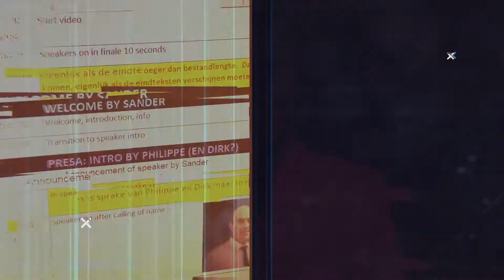Architect of EMOTION Promo 2018 (online version)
TCS-AOE// Promo

See how we bring ideas to life, step by step.